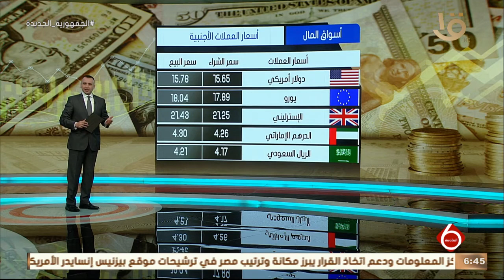نشرة السادسة| تباين أداء مؤشرات البورصة في ختام التداولات